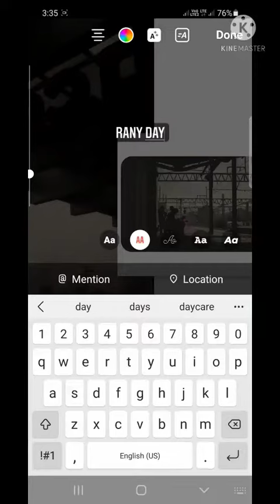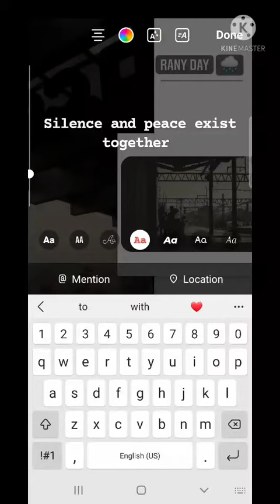Instagram story ideas|without any other app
Instagram story ideas please visit to my YouTube channel